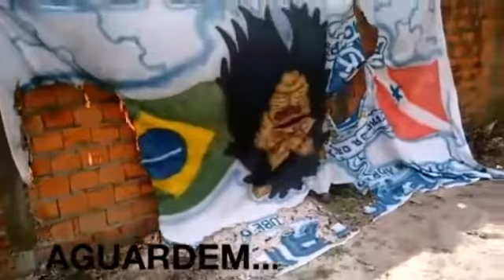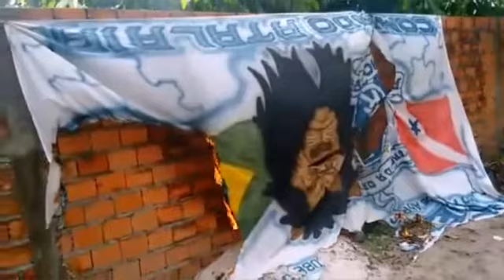Terror Bicolor TUTB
Paysandu